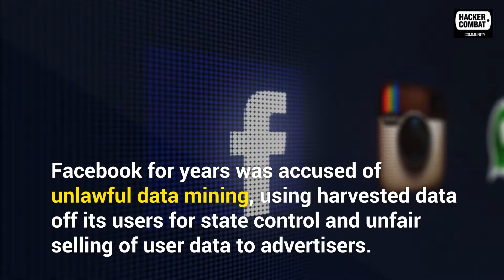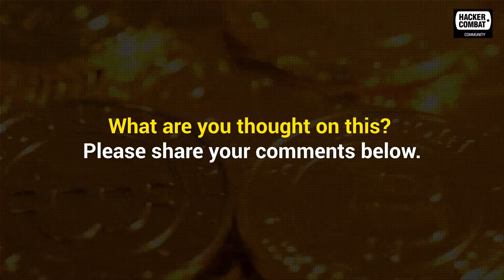Will Facebook’s Libra Coins Exist Soon? Ask Congress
Facebook literally ignored the existence of cryptocurrency as a potential business which the social media giant can engage with. This year, the company has decided to launch its own cryptocurrency, Libra coins. Watch the video to know more.